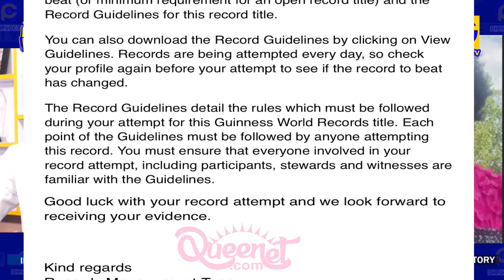My Sing-A-Thon is coming on; I’m the reason Joyce Blessing got a H!t song-Queenlet tells+Afia Schwar